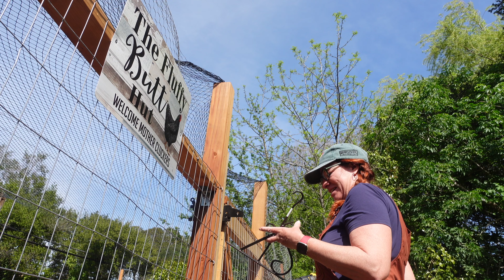Finally, some stress relief